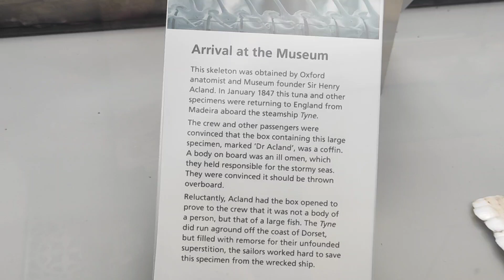The Giant bluefin Tuna🐟🐟..What do u think , Is it original or fake??💥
From Oxford University museum of natural history - United Kingdom